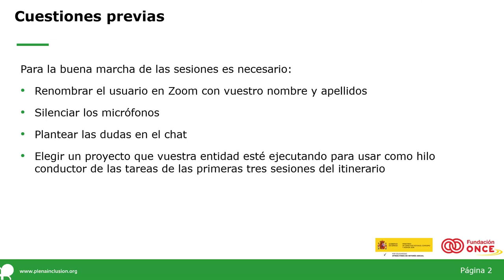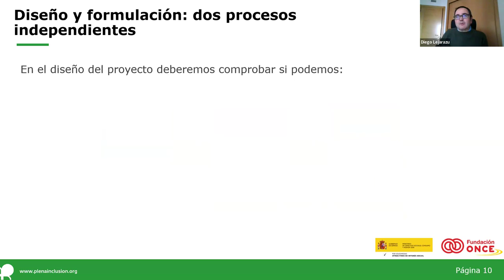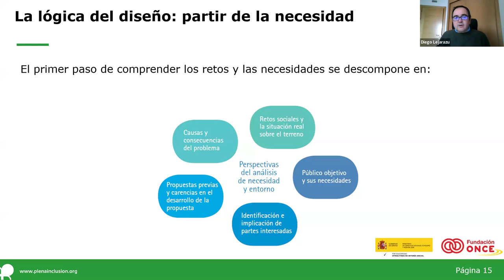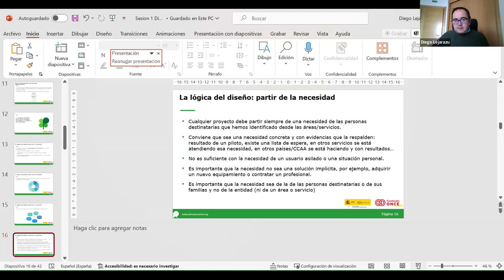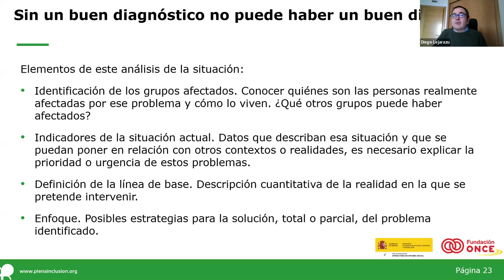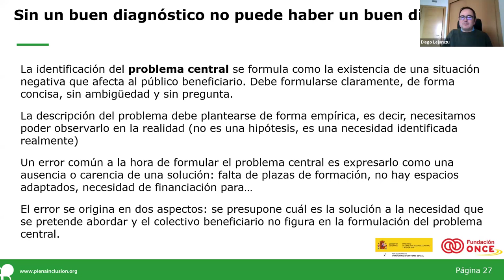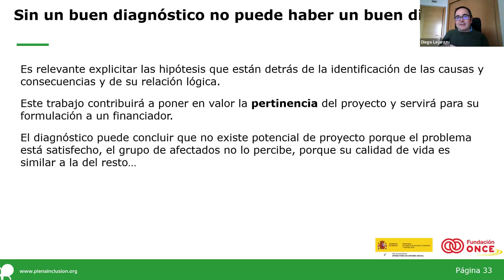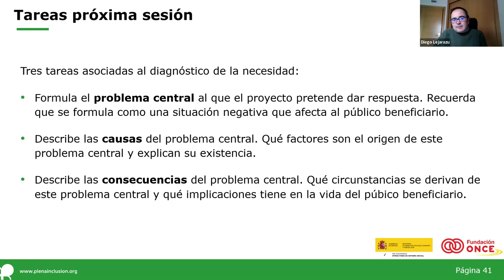Diseño de proyectos. Sesión 1. Fortalecimiento de organizaciones